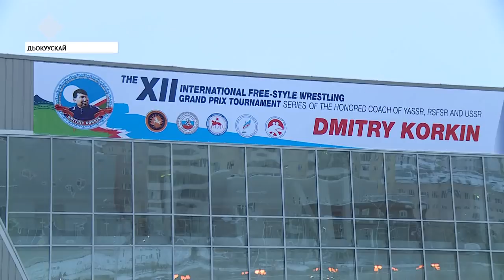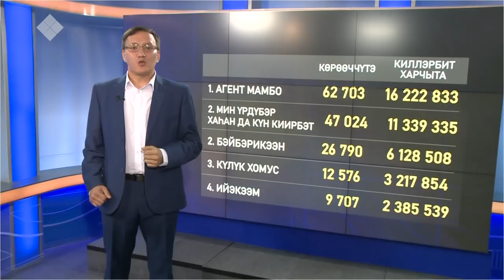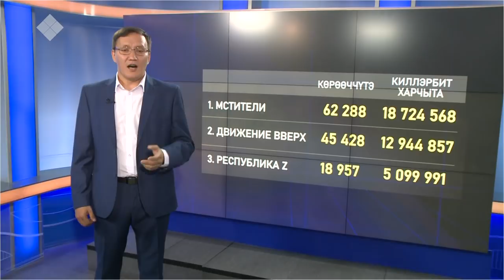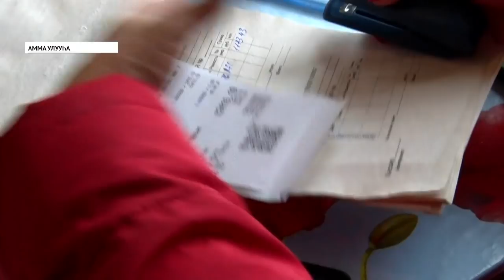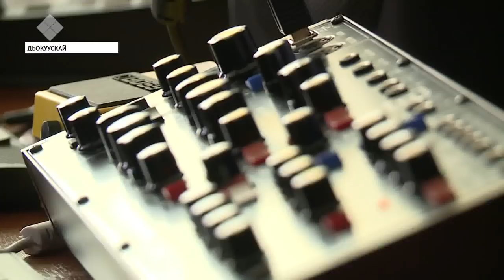«Саха сирэ» информационнай биэрии. Алтынньы 10 күнэ, 20:30 ч